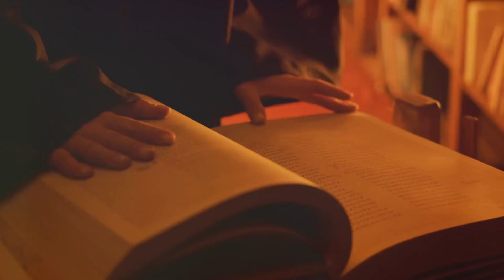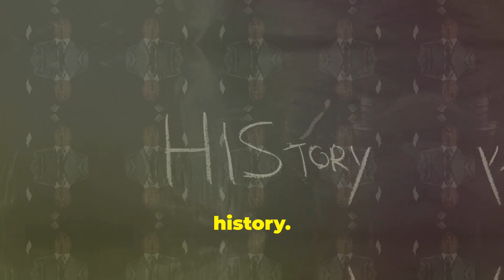Discover the astonishing journey of Mansa Musa, the wealthiest man in history.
Discover the astonishing journey of Mansa Musa, the wealthiest man in history, and delve into the golden age of the Mali Empire! In this video, we explore Mansa Musa's rise to power fueled by Mali's abundant gold and salt resources. Join us as we recount his legendary pilgrimage to Mecca in 1324, a journey that showcased his immense wealth and generosity, leading to significant economic impacts. Finally, we examine the decline of the Mali Empire after Musa's death and the eventual rise of rival powers.